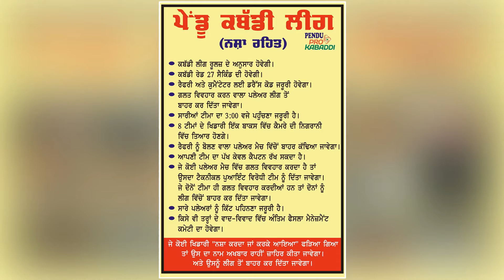ਤਲਵਾੜਾ TALWARA (LDH) | ਪੇਂਡੂ ਕਬੱਡੀ ਲੀਗ 2016 | 2nd QF | S BHAGAT SINGH vs MALWA S CLUB | Part 2nd